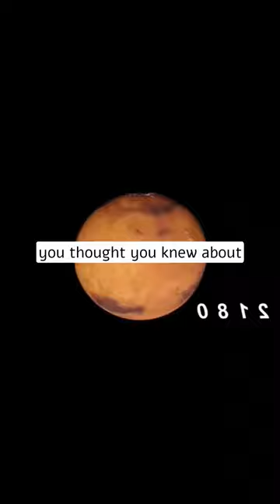Barn paradox😨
Description: Embark on a mind-bending exploration of the Barn Paradox in the context of space in this captivating YouTube short video! Witness the intriguing thought experiment that challenges our understanding of length contraction and simultaneity. Delve into the complexities of the paradox and its implications for our perception of space and time. Uncover the fascinating interplay between the Barn Paradox and the vast cosmic realm, inviting viewers to question conventional notions and ponder the mysteries that lie within.